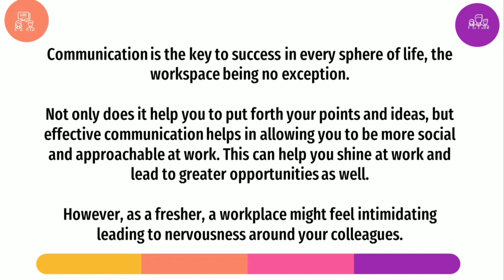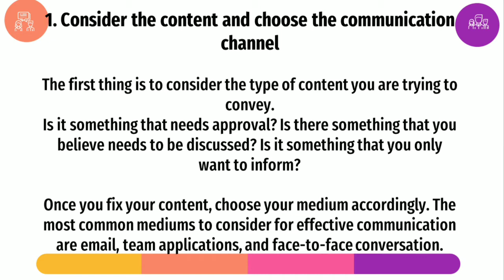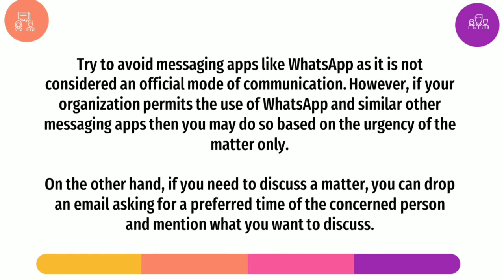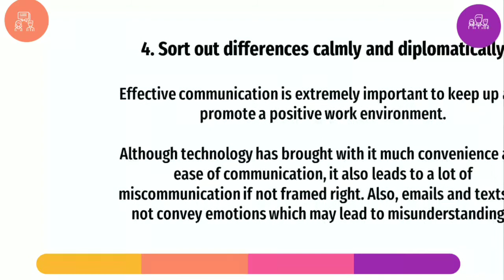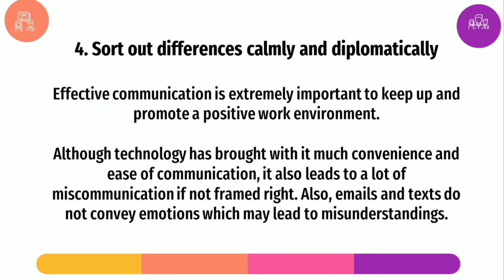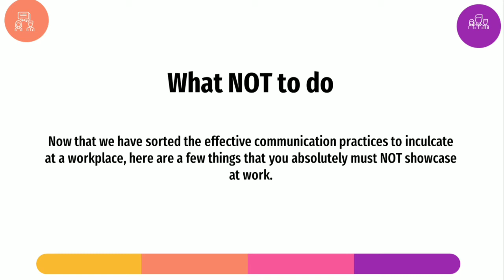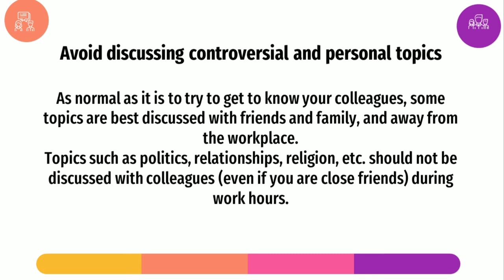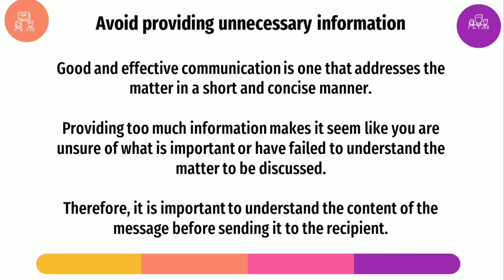Effective Communication tips for freshers and what not to do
6 Best Part-Time Jobs for Students to Start a Career from Home